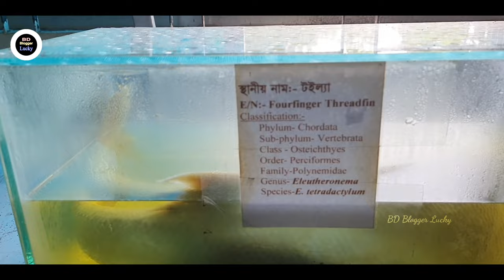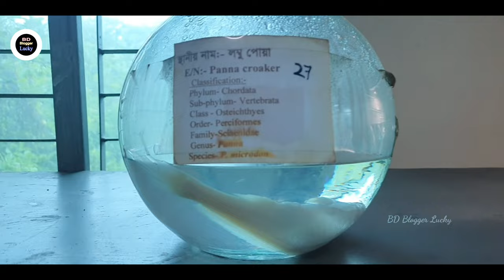[4k] কোথায় মাছ,ডলফিন ও পশুপাখির সবচেয়ে বড় মিউজিয়াম || Where is the Largest Museum of Fish & Animals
আসসালামুয়ালাইকুম ওয়া রাহামাতুল্লাহ, আমার দুস্টু মিস্টি আপু মনি আর ভাইয়া রা সবাই কেমন আছেন, আলহামদুলিল্লাহ আমি লাকি বিন্দাস ঝাক্কাস জোসস আছি
বাংলাদেশে আমার দেখা পশুপাখি, অনেক রকমের প্রানি এমন কি ডলফিনের বিশাল জাদুঘর বা মিউজিয়াম,, ভিডিও টি তে সব কিছু দেখিয়েছি সাথে সাথে নাম গুলো ও বলে দিয়েছি,,ভিডিও টি ইনশাআল্লাহ ভালো লাগবে,,